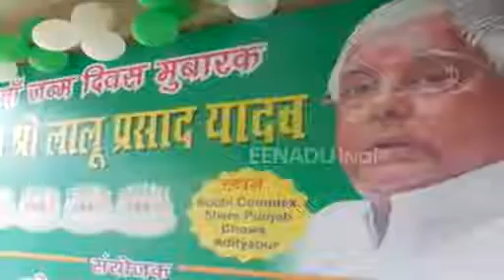झारखंड में भी HAPPY BIRTHDAY लालू, 71 पौंड का कटा केक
सरायकेला। जिले के आदित्यपुर में राजद सुप्रीमो लालू प्रसाद यादव का 71वां जन्मदिन धूमधाम के साथ मनाया गया। लालू विचार केंद्र के संयोजक और आदित्यपुर नगर परिषद के पूर्व उपाध्यक्ष पुरेंद्र नारायण सिंह के द्वारा आयोजित जन्मदिन समारोह के मौके पर राजद सुप्रीमो लालू यादव के दीर्घायु होने की कामना की गई।

jharkhand,
jharkhand news,
jharkhand map",
jharkhandi,
jharkhand language,
झारखंड समाचार,
झारखंड न्यूज,
झारखंड ताजा समाचार,
झारखंड मैप,
etv bharat,
etv bharat jharkhand,
etv news,